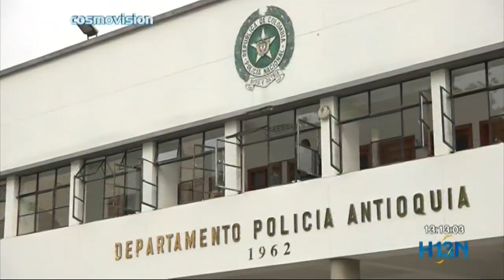Comandante de la Policía Antioquia es investigado por la Fiscalía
A Comandante de la Policía Antioquia lo investigan por presuntos nexos con grupos criminales dedicados a la minería ilegal de oro.